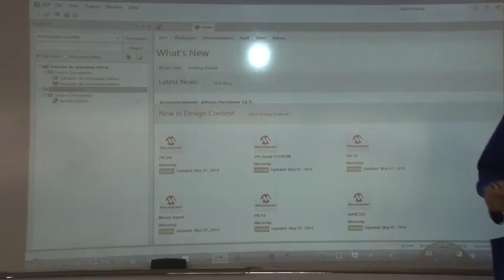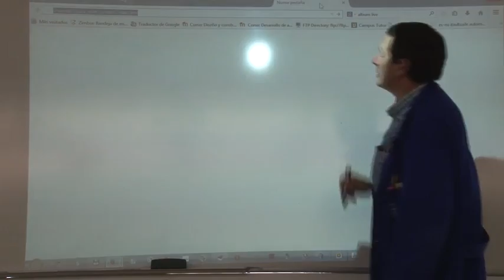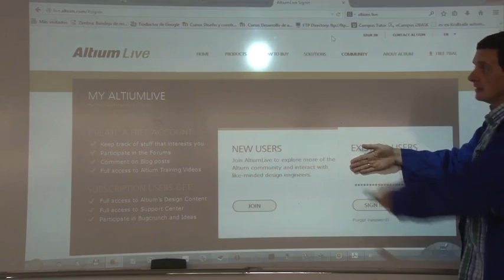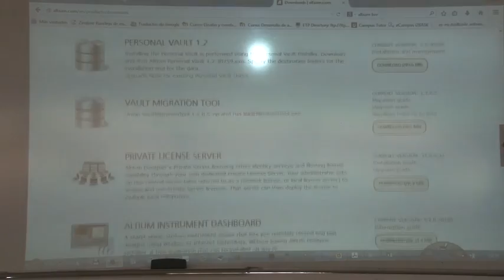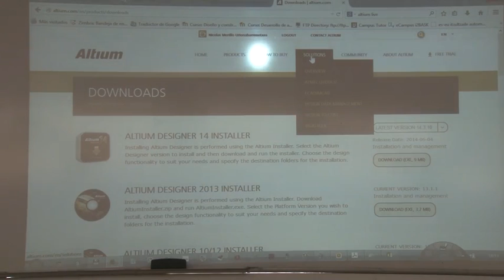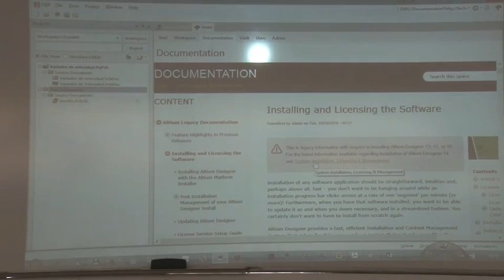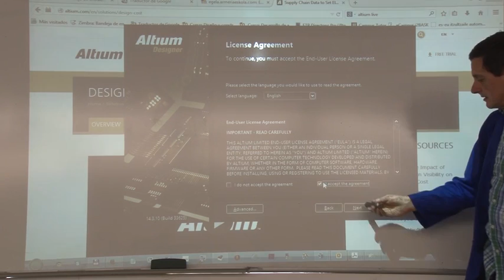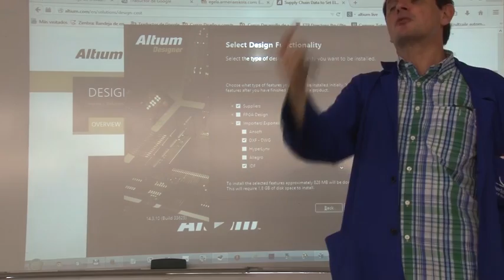00 instalacion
CIRCUITOS IMPRESOS, PCB, ALTIUM, NIKOLAS MORILLO, ARMERIA ESKOLA